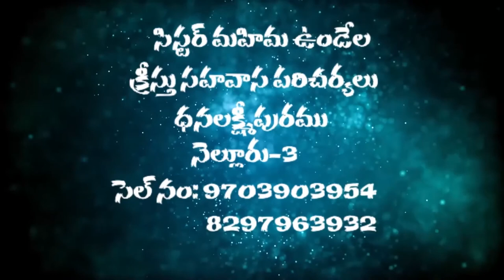TEDDY TV NELLORE